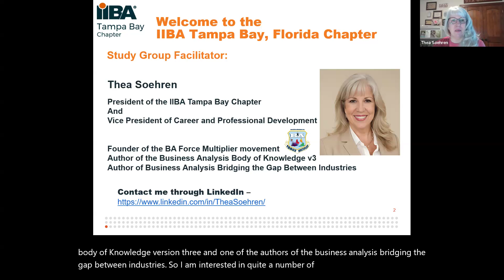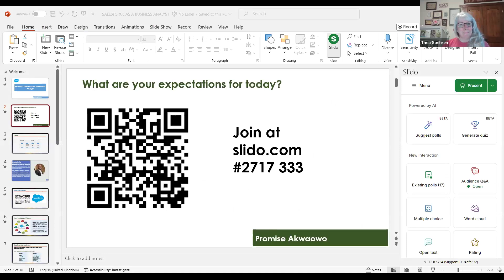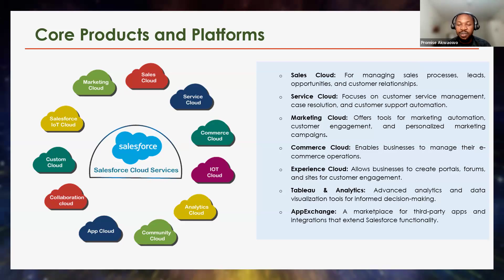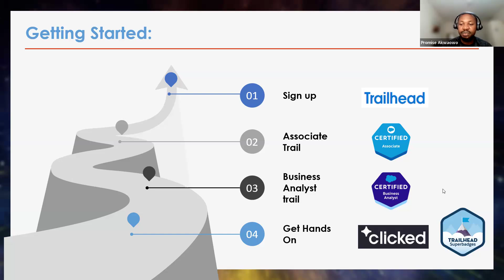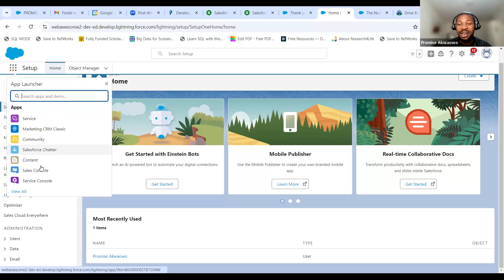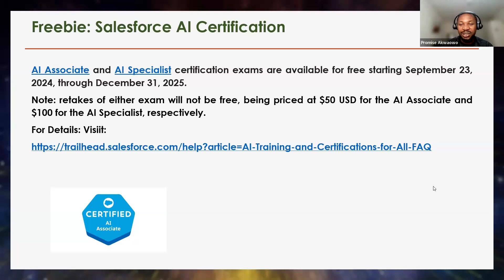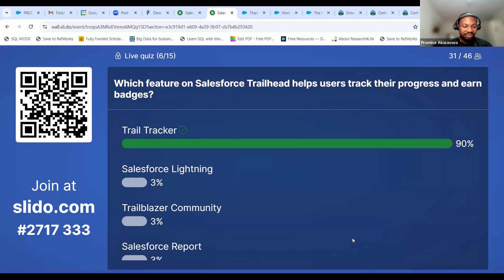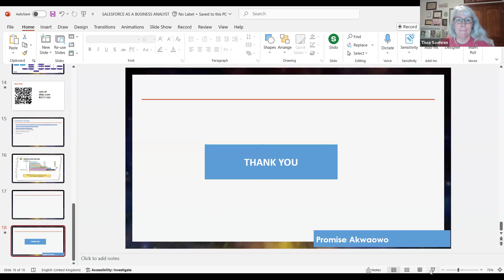20241010 TampaBayIIBA ExploringSalesForceAsABA with Promise Akwaowo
Exploring SalesForce As A BA with Promise Akwaowo
Facilitators: